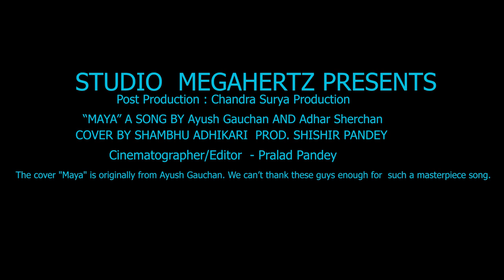Ayush Gauchan - Maya | माया आयुष गौचन (Cover) | shambhoo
This channel does not owned the copyright of this material. Publishing this cover video is only for showing the talent of this cover artist who is a music student. Give respect to the original artist for their fine work.

Nepali gana
nepali serial
nepali movie

Original  Audio Credits:
Performed, Arranged by Ayush Gauchan

Written, Composed by Adhar Sherchan and Ayush Gauchan

Audio Produced by Snjv and Storenutter (Class X Presentation)